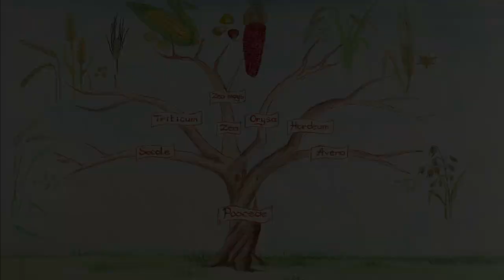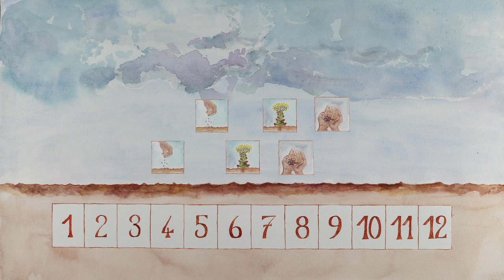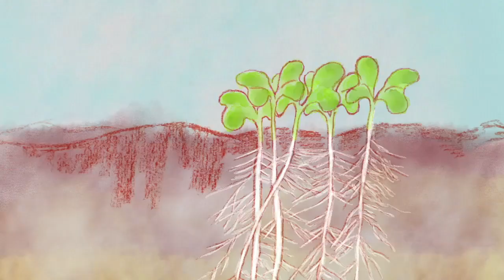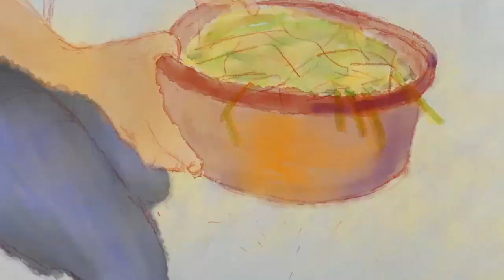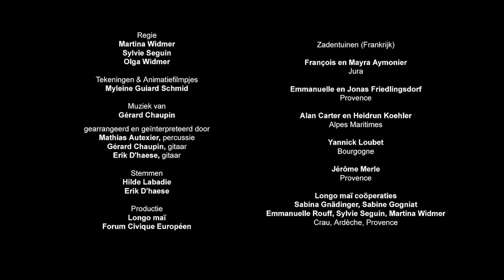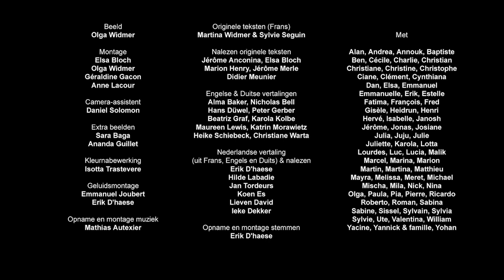Hoe teel je maïs voor zaaigoed?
- Leer zelf zaden telen van maïs. Ontdek stap voor stap de botanische classificatie, bestuiving en teeltcyclus, en hoe je de zaden moet dorsen, schonen en bewaren. Een videohandleiding boordevol tips en kneepjes van het vak om zelf met succes zaad te produceren.

00:06 Botanische classificatie en diversiteit
02:21 Bestuiving
09:36 Teeltcyclus
12:25 Dorsen, schonen en bewaren